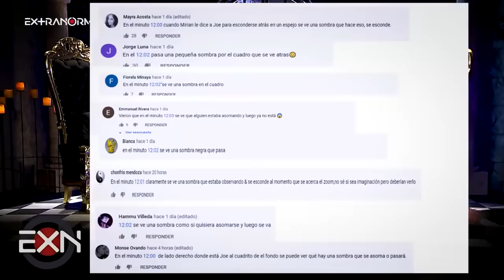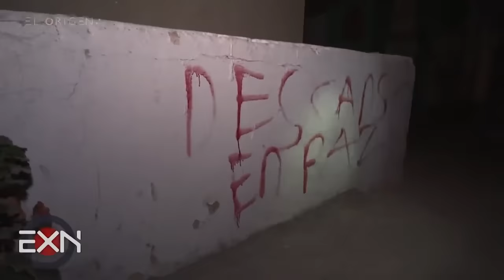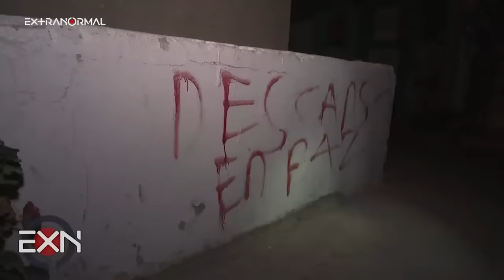Los fallecidos. | Extranormal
En esta ocasión, el equipo viaja completo con tres especialistas a Villa de Zaragoza a un peculiar cementerio. Al llegar las cosas no comenzaron nada bien, ahí se manifiestan Los Fallecidos...